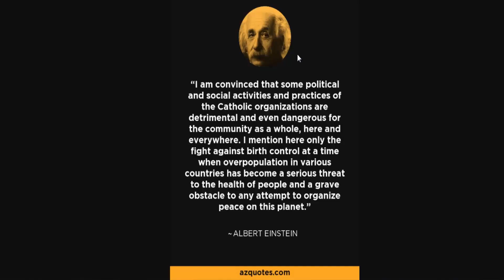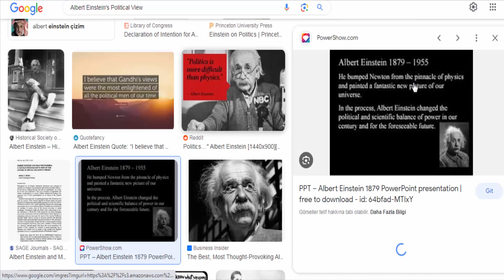Albert Einstein`s Political View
Albert Einstein was a renowned physicist, best known for his theory of relativity and his contributions to the field of physics. While Einstein is widely celebrated for his scientific achievements, he also had political opinions and engaged in various political activities throughout his life.